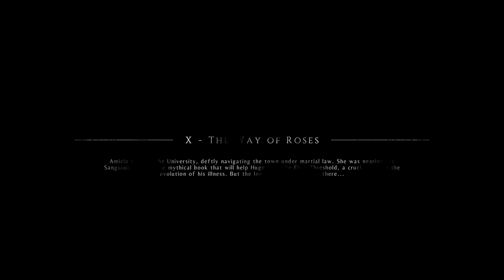A Plague Tale: Innocence | chapter-10 | ft.Johnwicknik | Tamil Gaming | [2019] - Horror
2019 -A Plague Tale: Innocence – Chapter 10: The Way Of Roses.
 Vanakkam Makkale,
                                      Welcome to our YT channel. Please support us and follow for more upcoming contents on story campaigns, Sim racing, Battle Royale and RTS games.